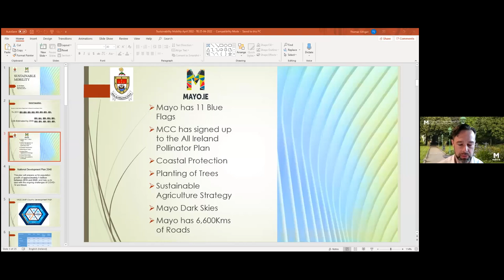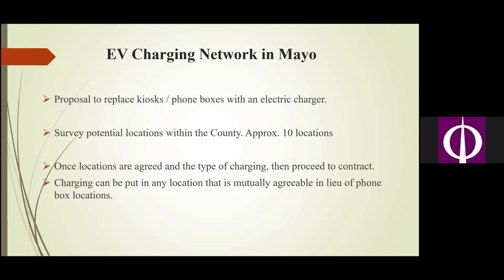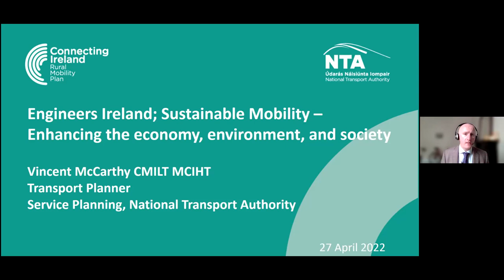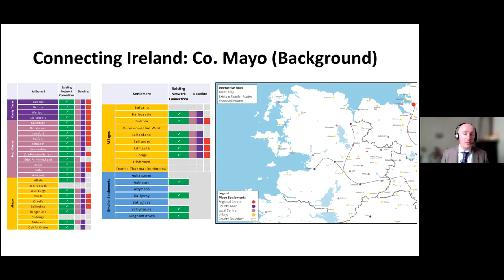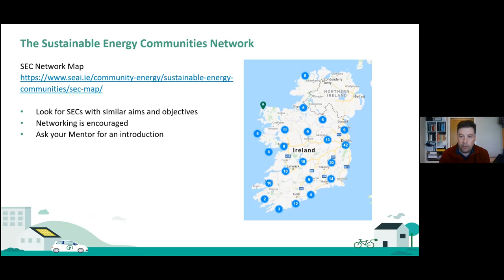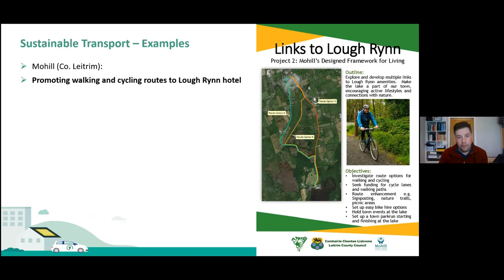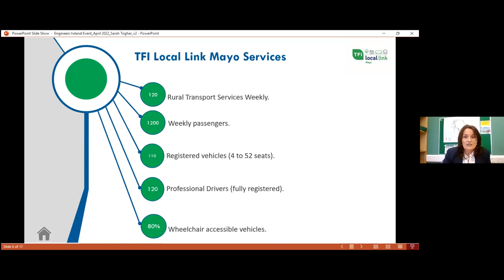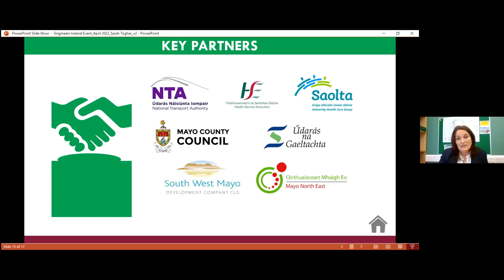Engineering National Development Sustainable Mobility - Enhancing the economy, environment & society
This webinar provides insights into sustainable mobility developments. Whilst the presentations and case studies covered will be drawn from County Mayo, the issues and topics presented link to national and EU policy and the learning from presentations will be applicable across the country.